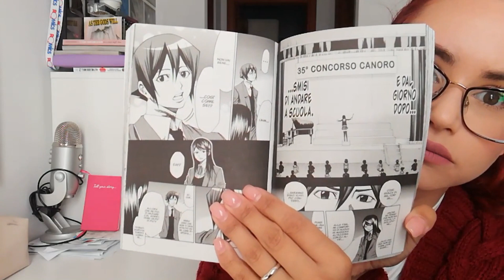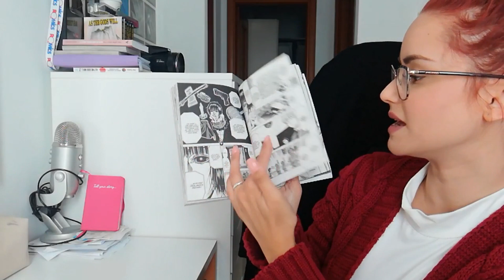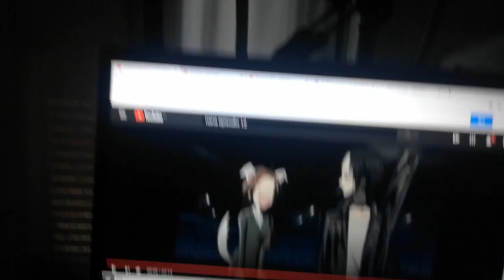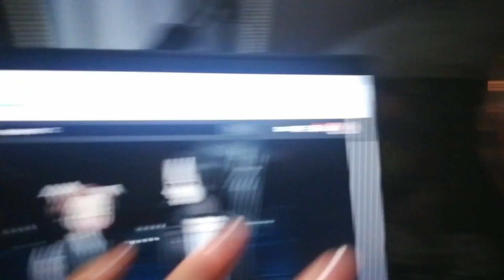HO SPESO 900 EURO INUTILMENTE!!! - Vlog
IL SOSTEGNO PER TELEFONO CON RING LIGHT